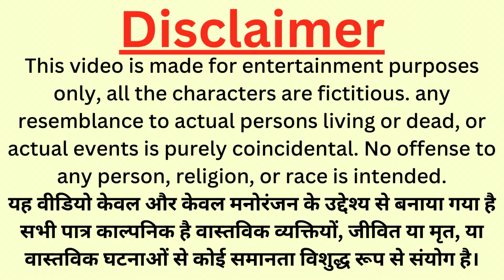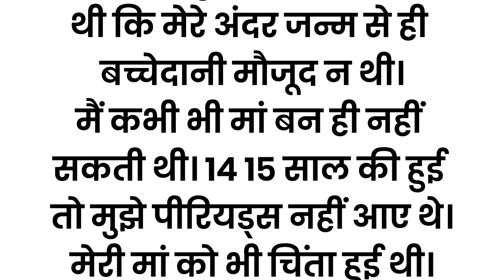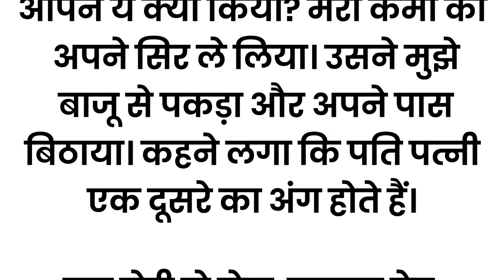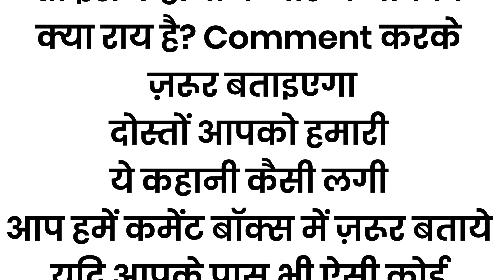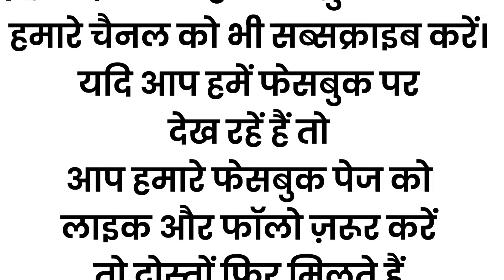मेरी मां ने कहा बेटी सुहागरात की पहली रात पति को करीब नहीं आने... | An Emotional Story | Moral Story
मेरी मां ने कहा बेटी सुहागरात की पहली रात पति को करीब नहीं आने देना अगर तेरा पति तेरे साथ सुहागरात मनाएगा तो उसे सच्चाई का पता चल जाएगा और वह तुझे तलाक दे देगा. !! | An Emotional Story In Hindi | Moral Story | Kahaniyan | @asardartotke

Suvichar || inspiration true story मेरी मां ने कहा बेटी सुहागरात की पहली रात || Hindi moral story by Life story

 kahaniyan
 kahani
Lessonable story
 story time
 bedtime stories
 हिन्दी कहानी
कहानी संग्रह
 हिन्दी कहानी
 heart touching story
emotional story
 short Stories
 Hindi kahaniyan
Short story
HouseWife Stories
Family Stories
Wife Stories
Funny Kahaniyan
शिक्षाप्रद कहानियां
सामाजिक कहानियां
परिवारिक कहानियां

motivational story
moral stories